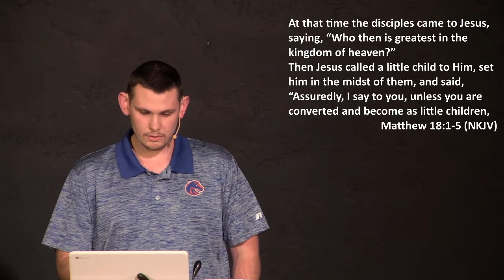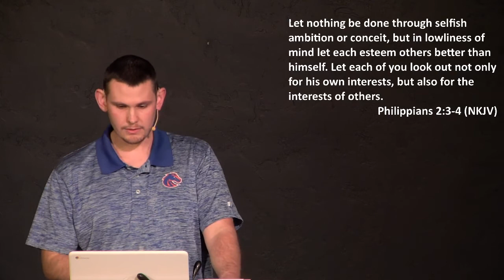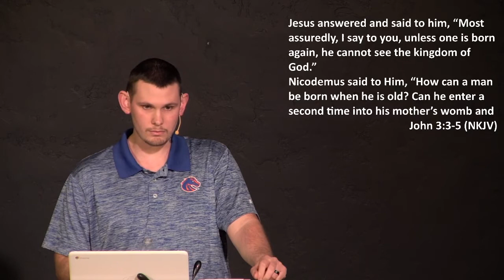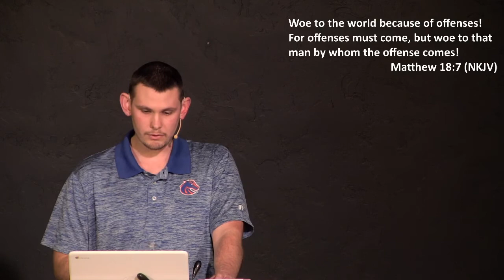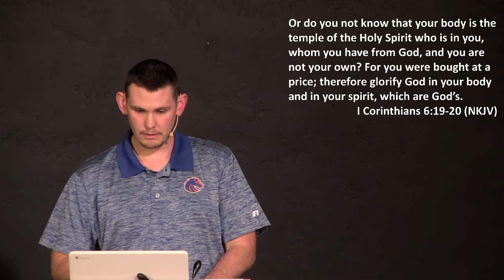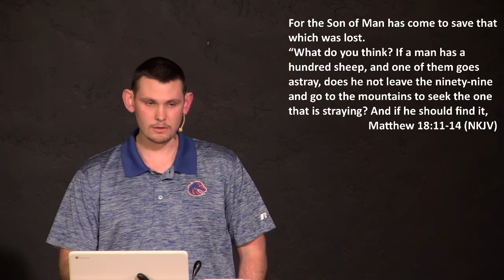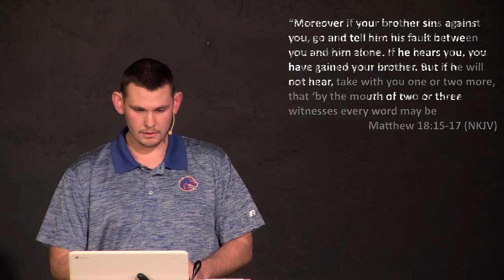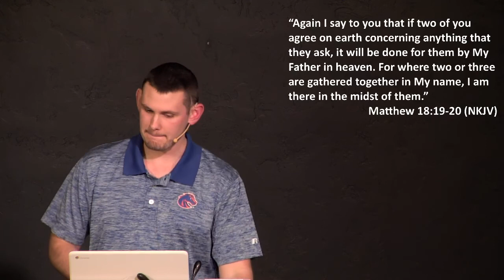Matthew 18:6-35 Daniel Spring; February 27, 2020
Matthew 18:6-35 Bible study by Daniel Spring at Calvary Chapel of Gridley on 2/27/20